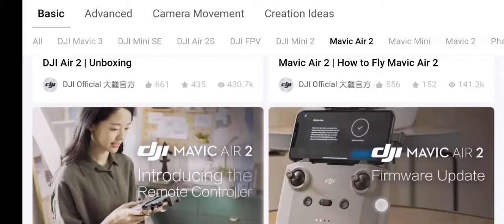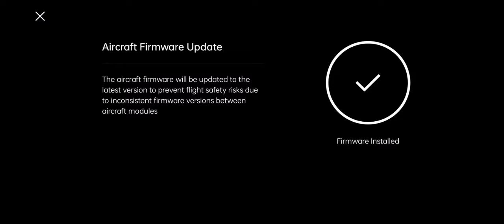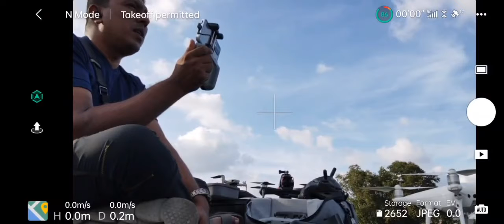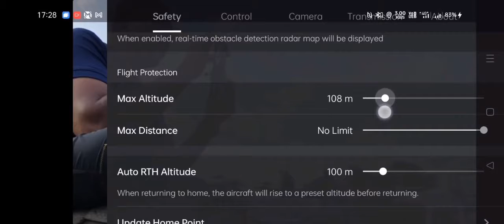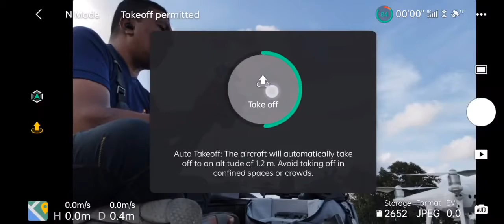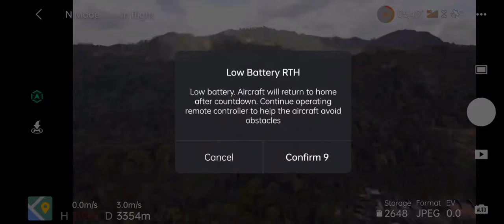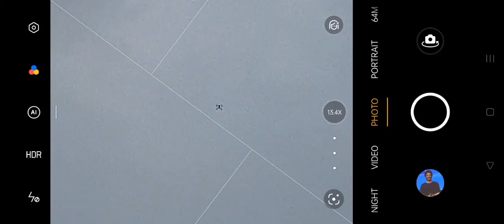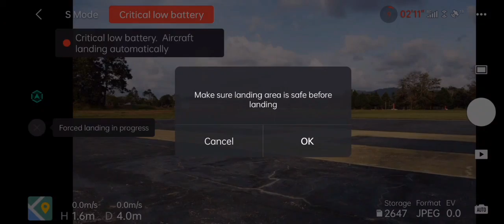DJI Mavic Air 2 : Beginners Guide - Bagaimana RTH Berfungsi...